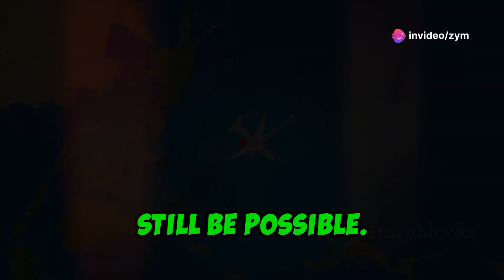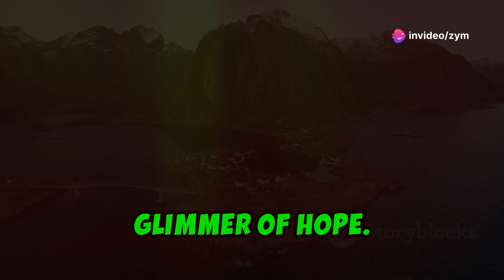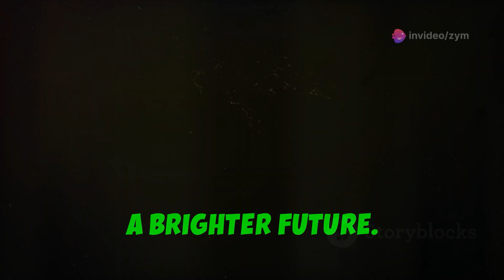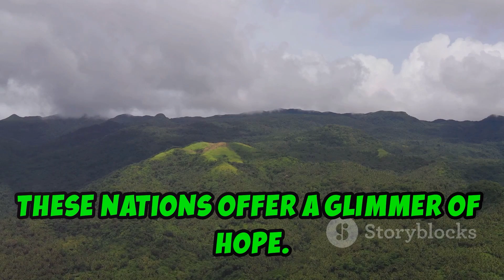Top Countries for Nuclear Survival